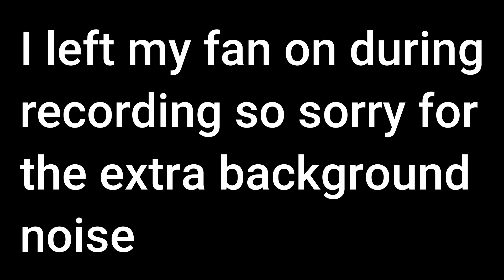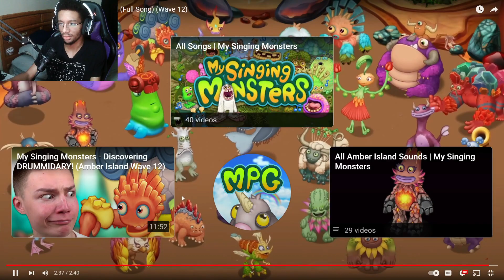MSM Reacting to Updated amber and mythical island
For my outro it was made by Hydroboi and I appreciate him for the custom beat. Here is the link to the full song